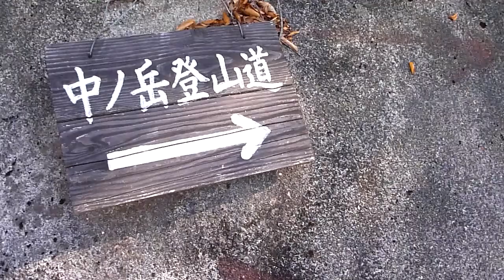黒又沢日向沢【上越の沢登り】